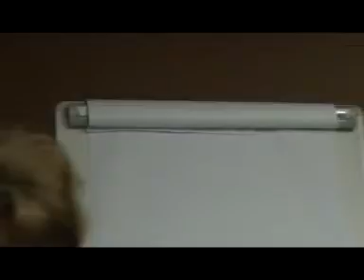Seminar 5ta chast